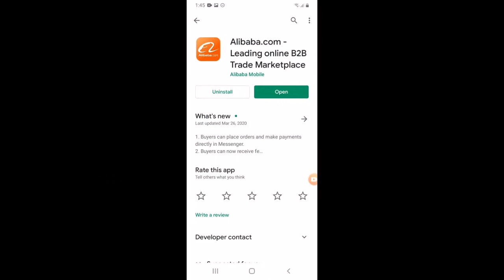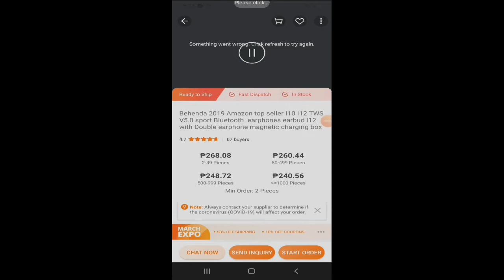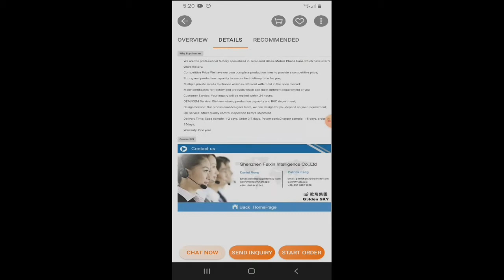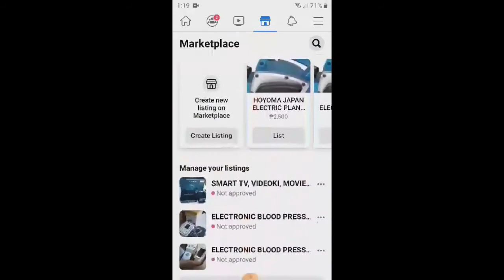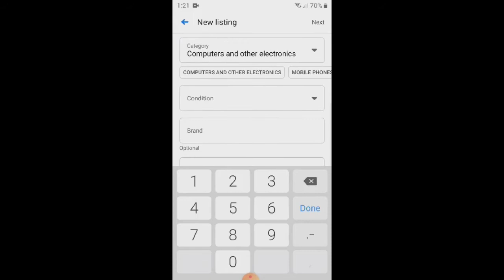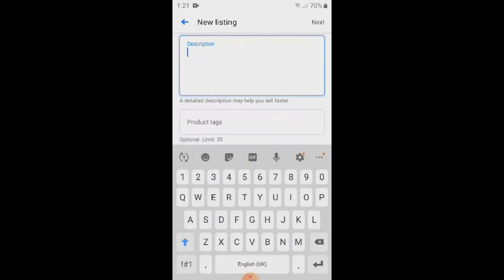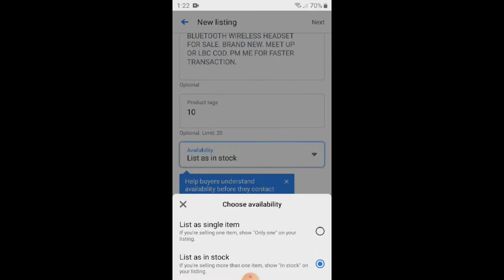PAANO KUMITA AT MAGBENTA NG BLUETOOTH WIRELESS HEADSET SA FACEBOOK MARKETPLACE.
KUMITA AT MAGBENTA NG BLUETOOTH WIRELESS HEADSET SA FACEBOOK MARKETPLACE.